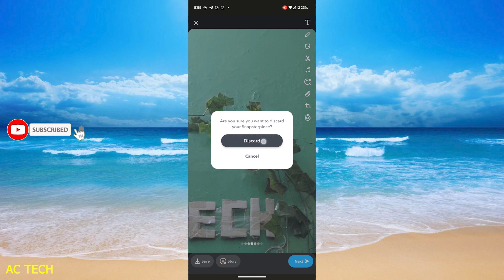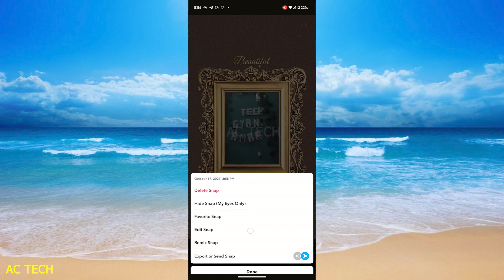Snapchat Ki Photo Gallery Me Kaise Laye | How To Save Snapchat Photos To Your Gallery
How To View Saved Photos On Snapchat

1. How To View Saved Photos On Snapchat
2. How To View Saved Snaps On Snapchat
3. How To Save Snaps In Gallery Without Them Knowing 2023
4. How To Recover Deleted Photos Videos & Chats on Snapchat (2022) | Recover Snapchat Messages
5. How to See Saved Photos in Snapchat
6. How to recover deleted Snapchat Photos / Videos and Chats
7. How to Save Photos and Videos on Snapchat
8. Snapchat saved photos in gallery
9. How to See Saved Photos in Snapchat
10. [FIX] Snapchat Not Saving Snaps to Memories/Camera Roll

RESTART: C:\Users\arun\Desktop\access.py
1. Snapchat Ki Photo Gallery Me Kaise Laye | How To Save Snapchat Photos To Your Gallery
2. snapchat ki photo gallery me kaise laye | snapchat photo save gallery
3. Snapchat ki Delete photos ko wapas Kaise laye | how to get deleted photos back on snapchat
4. Snapchat ki photo gallery me kaise laye | snapchat se photo gallery mein kaise aati hai | snapchat
5. SnapChat me Delete Photo/Snap/Memories wapas kaise laye 2023 ! Snapchat Deleted photos Recovery
6. Snapchat ki photo gallery me kaise laye | Snapchat photo save gallery | How to save Snapchat photo
7. snapchat ki photo gallery me kaise laye | snapchat photo save gallery
8. Snapchat photo gallery me nahi aa raha hai ? Snapchat ki photo gallery me kaise laye
9. snapchat ki photo gallery me kaise laye | snapchat ki photo gallery me save kaise kare
10. Snapchat Ki Photo Gallery Me Kaise Laye || Snapchat Photos Save In Phone Gallery